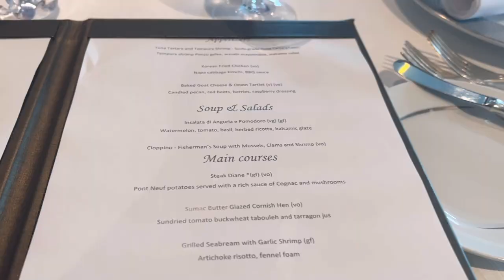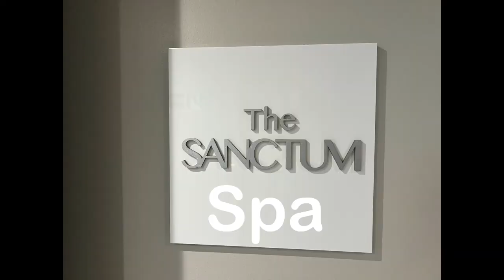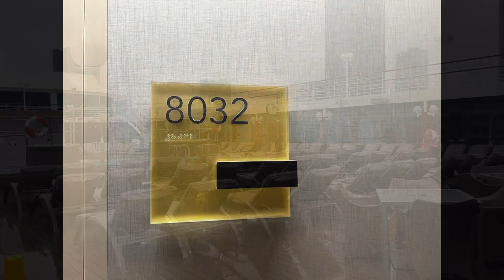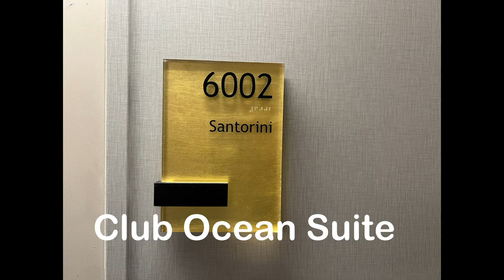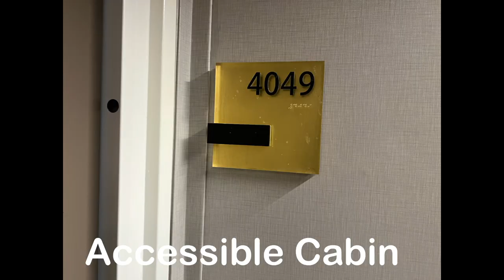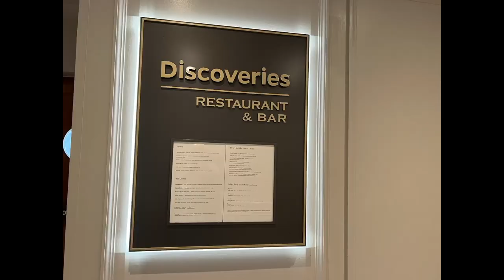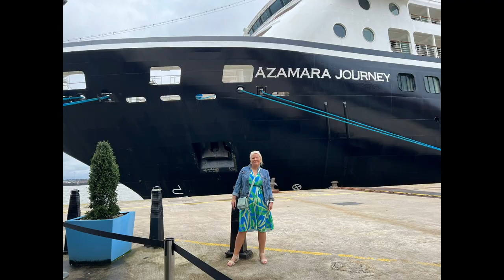Azamara Journey: A Full Tour Of The Ship And Cabins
Welcome to the Azamara Journey

My first taste of Azamara and I was very grateful to be invited onboard for one rainy afternoon in Liverpool, but even the rain didn't dampen my spirits for this luxurious boutique hotel.

Of course being on board for only four hours didnt really justify a full review, but I did a manage a full ship tour which also included
An Ocean Suite
Club Continent Suite
Inside cabin
Accessible Oceanview

I would love to be back on board Azamara for a holiday to really experience everything this 700 passenger floating boutique hotel has to offer.

Did you know that Azamara Journey holds only 700 passengers with a gross tonnage of 30,000.

Did you also know that although Azamara does include the standard drinks package you can also upgrade to to further drinks packages onboard. So if you are ever offered on board credit, which when you book a suite you are automtically given $300 per person, then you can not only spend it in the wonderful spa and on shore excursions but you can also spend it on the following drinks package upgrades.

$16.95 per  person per day Premium Package

$23.95 per person per day Ultimate Package

Speciality dining restaurants are $35pp but if you stay in a Club Continent Suite then you are given one visit per week. If you stay in a full suite you have access to both speciality dining restaurants free of charge any night you wish.

Discoveries main dining room has two sittings
6-9pm and 7-10 pm
If you would like to sail on Azamara then why not check out my Azamara deals in my Facebook Group Hollydealsatsea, where i offer exclusive deals that cannot be seen anywhere else or call and quote Hollydealsatsea Oceania.

I cruise with all cruiselines aand It is so important to share everything I know and to share honest and personal experiences with you to give you the best value in cruise content. So come and join me on this crazy adventure with of course lots of fun along the way :-)

You can also follow me on the following social media channels

Holly xx
00:00 Introduction
00:21 Aqualina Speciality Dining Restaurant
00:42 Prime C Speciality Dining Restaurant
01:19 The drawing Room/Library
01:47 The Living Room
02:03 The Spa and The Gym
02:21 Windows Cafe Buffet Restaurant
02:51 Pool Bar and Grill
03:10 The Pool
03:33 P2 Verandah Plus Stateroom
04:19 09 Grade Interior Cabin
04:42 N1 Grade Club Continent Suite
05:57 Club Ocean Suite
06:53 Accessible Cabin
07:19 The Caberet Lounge
07:35 The Den
08:09 Mosaic Cafe
08:33 Discoveries Main Dining Room